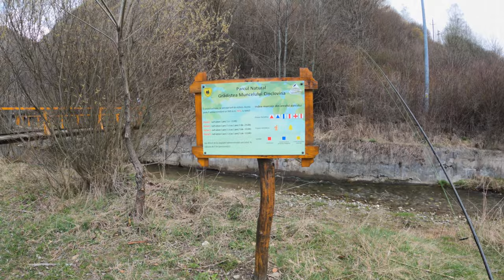Capreolus Capreolus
Atunci când nu prinzi pește dar tot a meritat ieșirea.